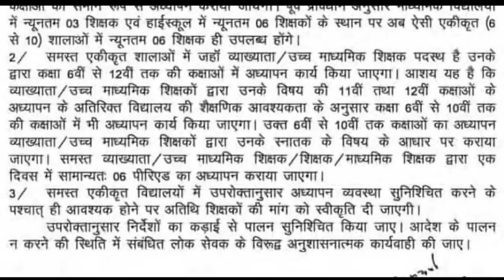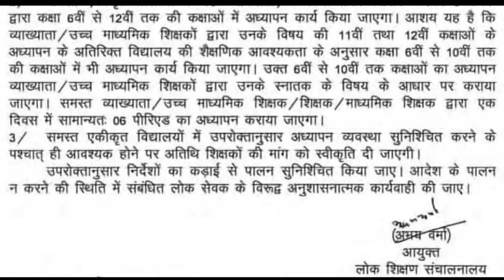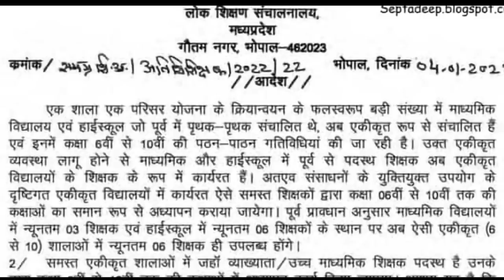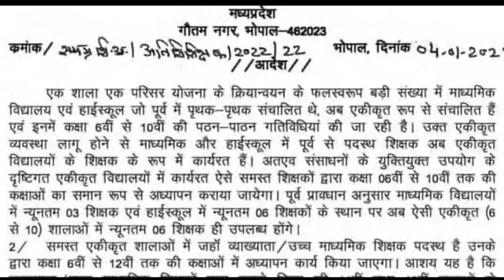आज अतिथि शिक्षक भर्ती से संबंधित आदेश 4/07/2022